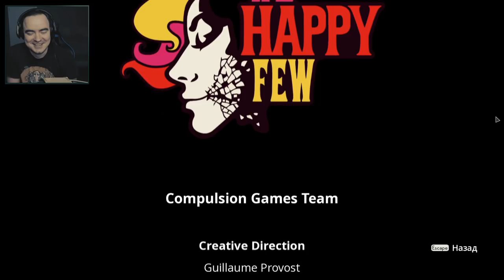BlackUFA 🔥 Лучшие Моменты #18